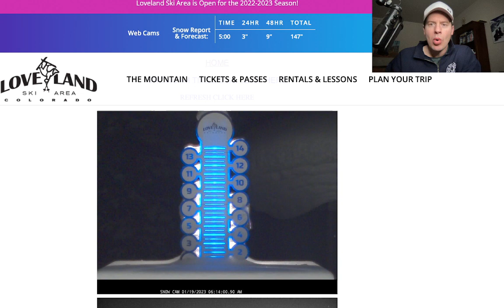Mountain Weather update 1/19, Meteorologist Chris Tomer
Shifting Western pattern through 1/27 and NW orientation with jet.  2-3 different storm systems for the NE with a couple feet.